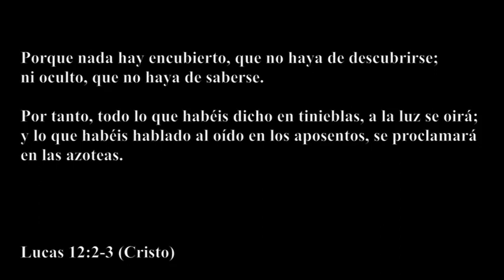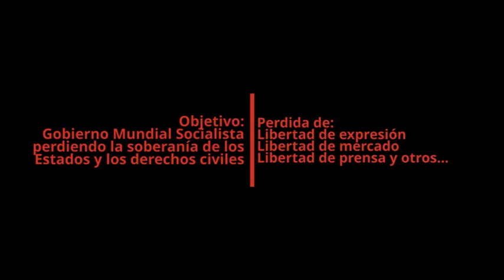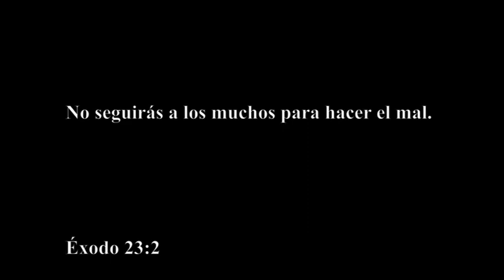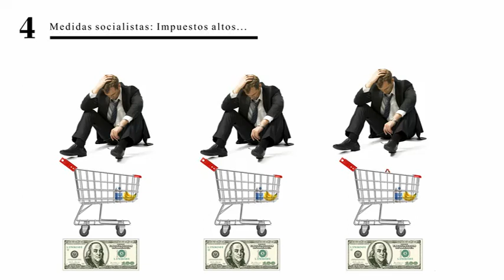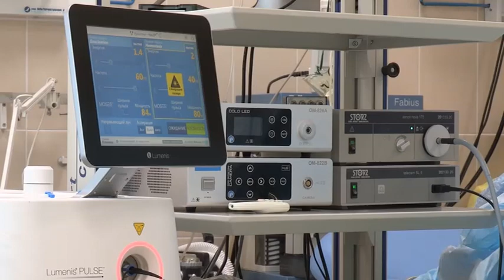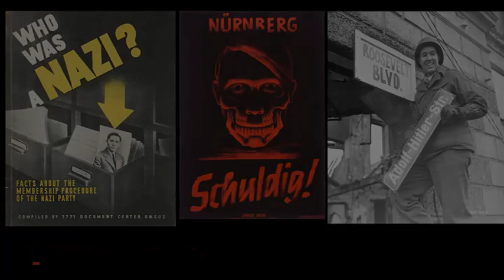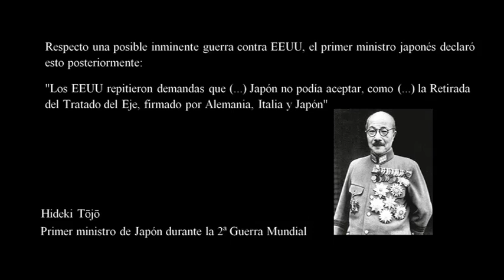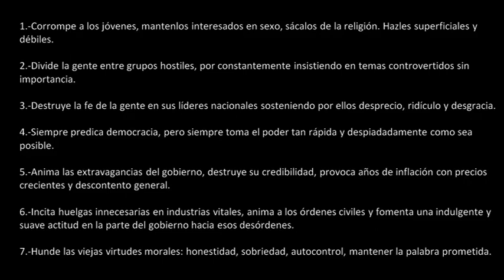El Último Hombre Occidental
DOCUMENTAL El Último Hombre Occidental